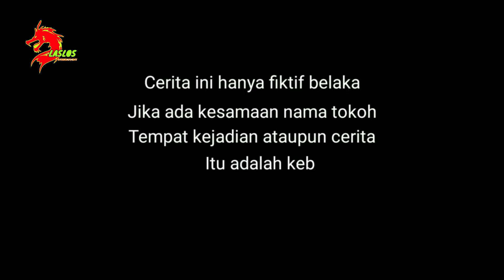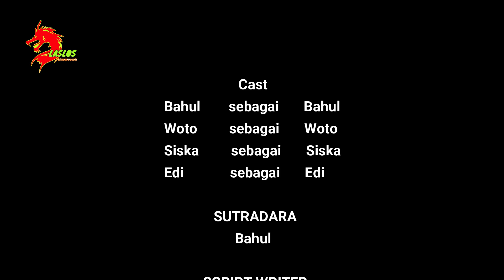PUNYA 7 PERUSAHAAN, SULTAN MUDA INI DIKIRA SUPIR SAMA TEMAN SMP